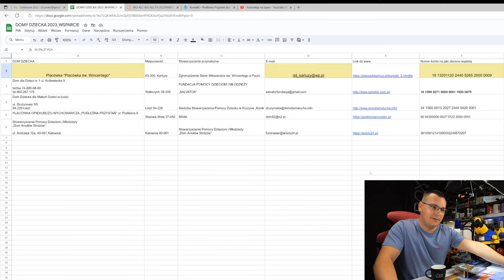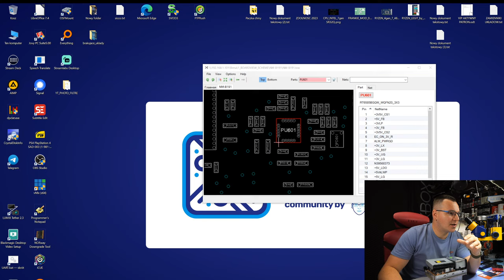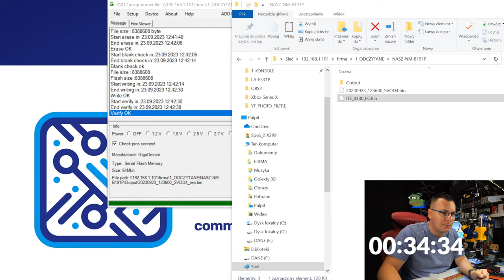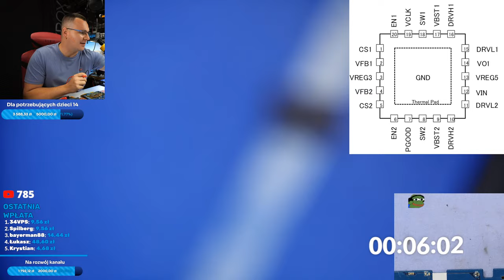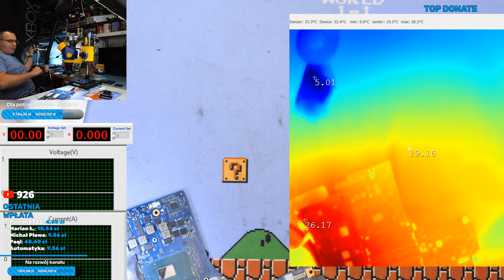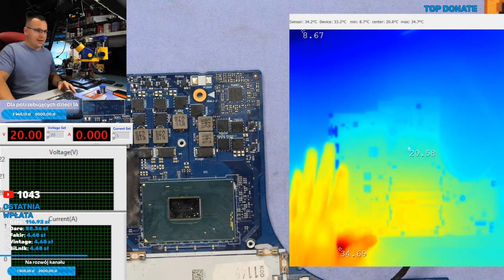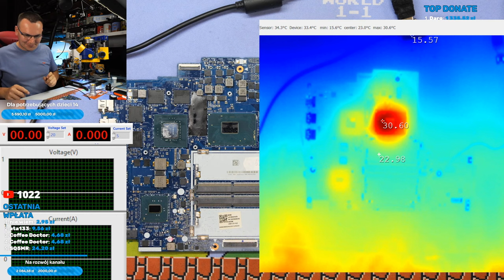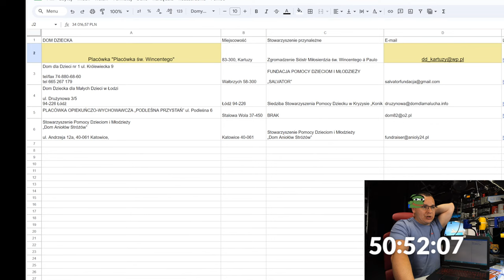Najgorszy GRUZ Ever od Lenovo! LIVE 78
(wplac minimum 5 zl i napisz komentarz / zadaj pytanie a ja postaram sie na nie odpowiedziec podczas Live'a)

INFO: Czesto pytacie o Discorda. Uruchomilem prywatny serwer tylko dla osób wspierajacych na Patronite/YouTube (trzeba wybrac opcje "Wesprzyj kanal".

Co dzieki temu zyskujesz ? Przedpremierowy dostep do filmów z YT.
Dziekuje za kazda wplate??

Wiecej info w filmie.

PS . Masz problem z konsola?

1. Lutownica JBC z kolba T245 oraz T210 / SUGON
2. Hot Air Quick 861DE (totalny killer oplacalnosci)
3. Topnik Warton Future HF Rework Jelly Flux 30g
7. Mycie laminatu Cleanser PCC15
8. Mikroskop (Minionek :)) ) + podstawa z Delta Optical
9. Kamera 4K do mikroskopu
10. Cyna: Polski Cynel 0,5mm 1mm i podobne.